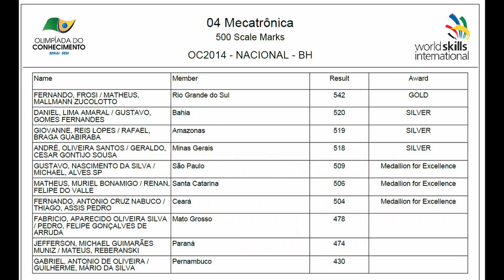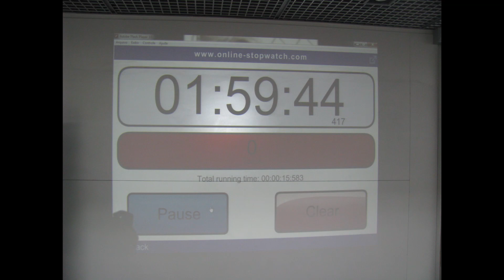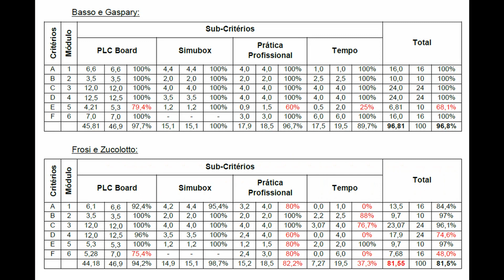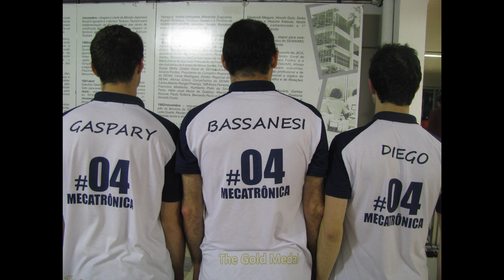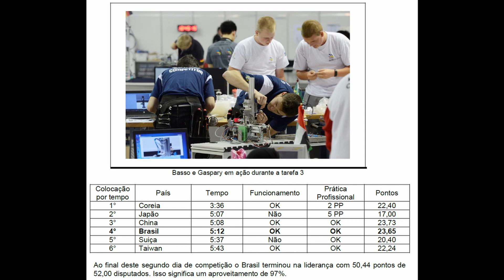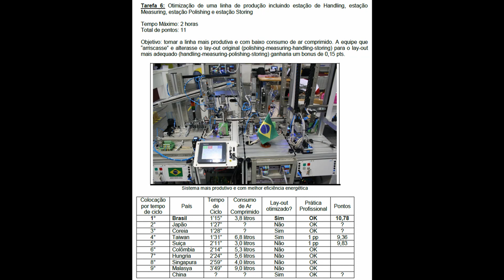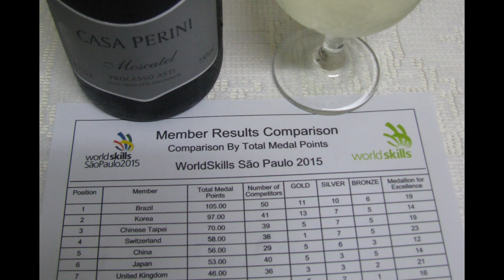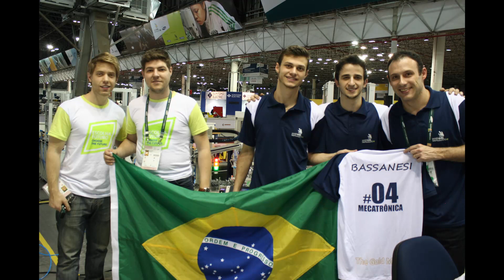Live com o medalhista de Prata do WorldSkills São Paulo 2015 Diego Basso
Diego Basso, juntamente com Matheus Gaspary, foram medalhistas de Ouro do WorldSkills Américas 2014 em Bogotá e Prata no WorldSkills São Paulo 2015.

Em Bogotá obtiveram um incrível aproveitamento de 100% na competição. Em 2015 a Prata veio com uma nota de 93,96%.

OPORTUNIDADE ÚNICA !

CURSO ONLINE de TÉCNICAS e MÉTODOS ESTRUTURADOS de PROGRAMAÇÃO de CLP está com as MATRÍCULAS ABERTAS.

São 8 técnicas AVANÇADAS utilizadas pelos melhores PROGRAMADORES de CLP.

Além disso o curso aborda as três principais LINGUAGENS de PROGRAMAÇÃO: Ladder, Texto Estruturado e SFC - Sequencial Function Chart (GRAFCET).

São mais de 180 aulas em 50 horas de curso com uma DIDÁTICA super ESPECIAL. E você ainda faz todas as práticas com o software CODESYS e com o simulador de máquinas SIMMAQ.

A HORA DE EVOLUIR NA CARREIRA É AGORA !

Se você já sabe trabalhar com CLP e quer aprender uma tecnologia que está mudando o conceito de automação no chão de fábrica, então indico o curso ONLINE de TECNOLOGIA IO-Link.

No curso você vai ver a aplicação de 20 DISPOSITIVOS INTELIGENTES IO-Link de 6 marcas diferentes: ifm, Turck, Balluf, Festo, Banner e Siemens.

Curso de Tecnologia IO-Link - primeiro curso online desta tecnologia no Brasil.

E tem MAIS ! Se você quer evoluir ainda mais na carreira, você pode adquirir a opção COMBO. Ou seja, TÉCNICAS e MÉTODOS ESTRUTURADOS de PROGRAMAÇÃO de CLP e TECNOLOGIA IO-Link.

OPORTUNIDADE ÚNICA !